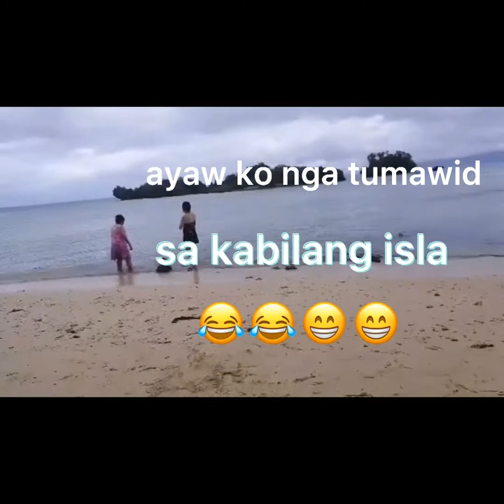SORSOGON PAGURIRAN ISLAND part2 WHAT A BEAUTIFUL PLACE IN THE PHILLIPINES -by JanusTV 2021Vlog